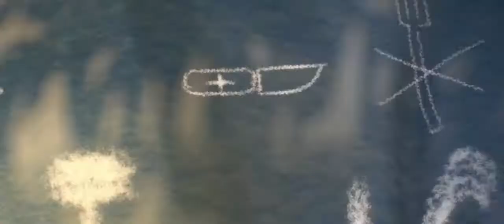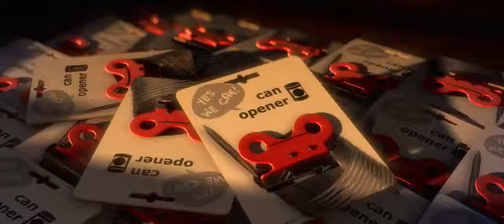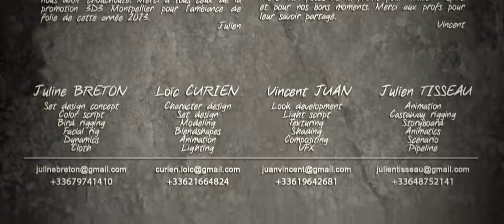* It's a Cinch! * Animated Short Film | Robinson Crusoe Story | Cartoon Movie | cartoon movies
animated a short film.
very intresting for you